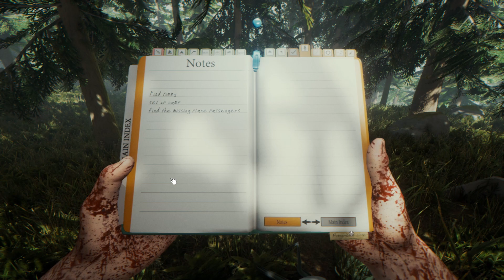Demon Babies & Base Building - The Forest - PT2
Was gonna save this video to a bit later but feeling really ill at the moment, so much so that i cant start a new video just yet.  But anyways here is part 2 of the forest a pretty nicely built survival, building horror game where the aim of the game is to find little boys. or a little boy anyway...ones special. is this description too long? probably...